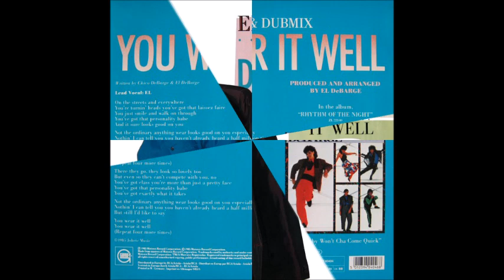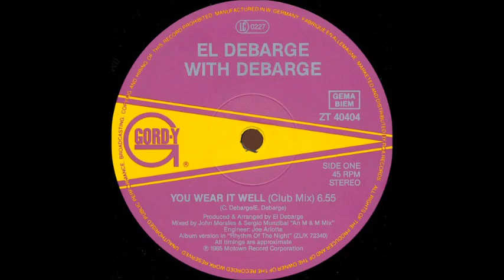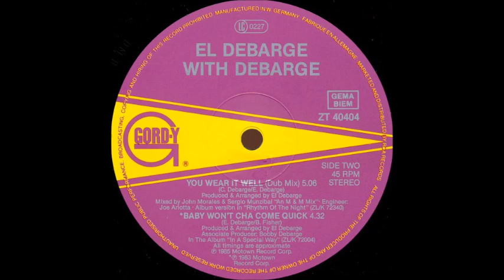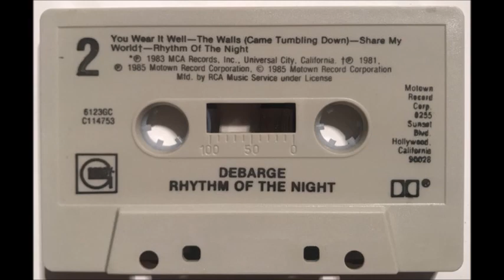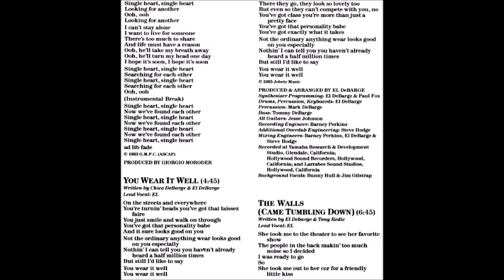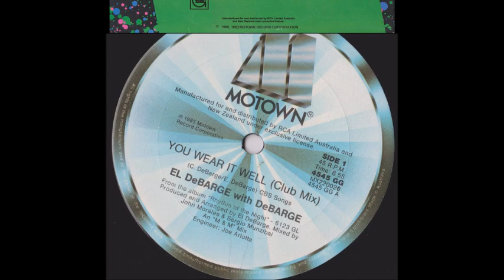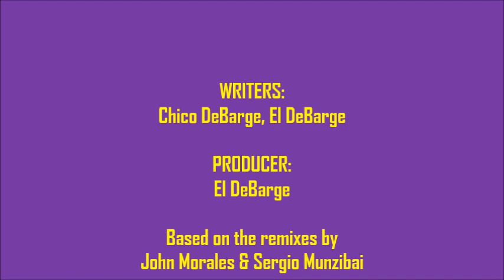DeBarge feat El DeBarge - You Wear It Well (M & M Mix) [Laissez Faire Edit]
Here's a tune which hit Number 1 on Billboard's dance chart in 1985 for five-sibling group DeBarge, featuring the smooth high tenor lead vocals of Eldra (El) - who also produced, and co-wrote with brother Chico. My extended edit of "You Wear It Well" is based on the sparkling M & M Club Mix and Dub by John Morales & Sergio Munzibai...